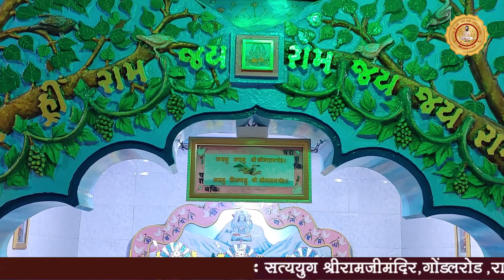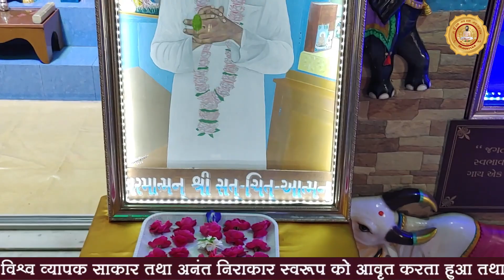यह विनती रघुवीर गोसाई yah vinti raghuveer gosai ~तुलसीदास जी का भजन | Shri Ram Bhajan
shri ram bhajan | Hamare ram tumhi aaram
Singer and music
Shri jentibhai patel.